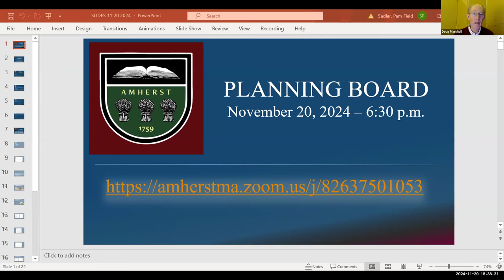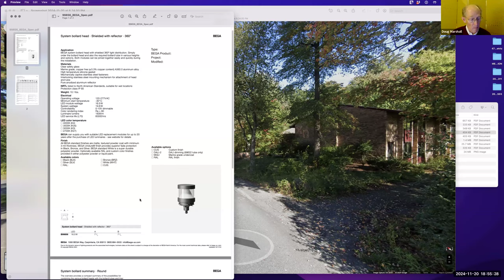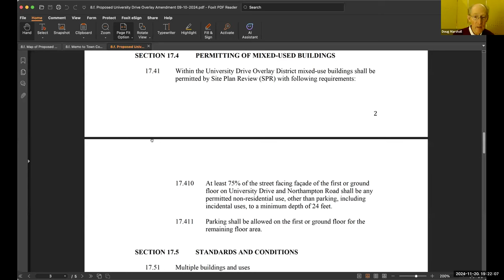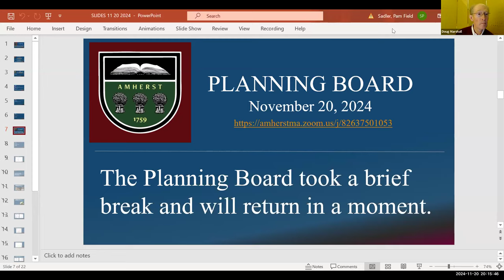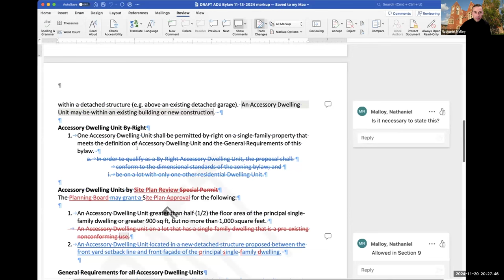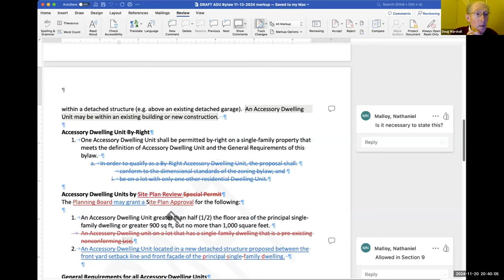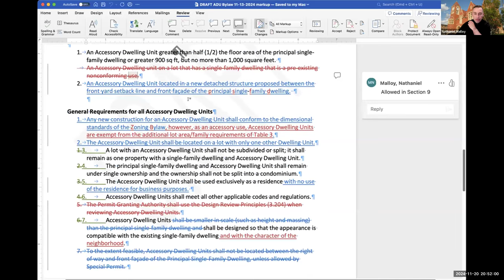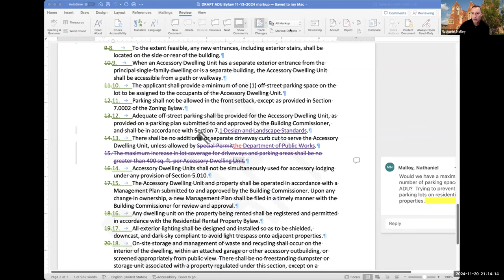Planning Board Meeting Nov 20, 2024